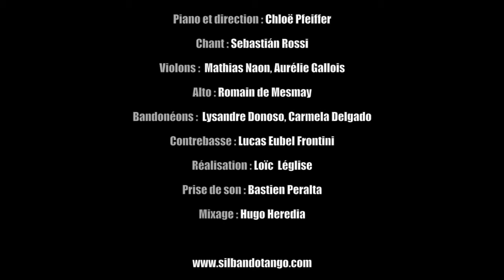A mí no me Hablen de Tango - Orquesta Silbando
A mí no me Hablen de Tango
Letra: José María Contursi
Arreglo de la orquesta de Anibal Troilo

Orquesta Silbando

Piano et direction : Chloë Pfeiffer
Chant : Sebastián Rossi
Violons : Mathias Naon, Aurélie Gallois
Alto : Romain de Mesmay
Bandonéons : Lysandre Donoso, Carmela Delgado
Contrebasse : Lucas Eubel-Frontini

Réalisation : Loïc Léglise
Prise de son : Bastien Peralta
Mixage : Hugo Heredia

Live au Studio de l'Ermitage - Paris - Janvier 2016